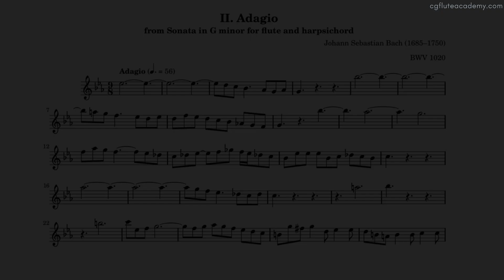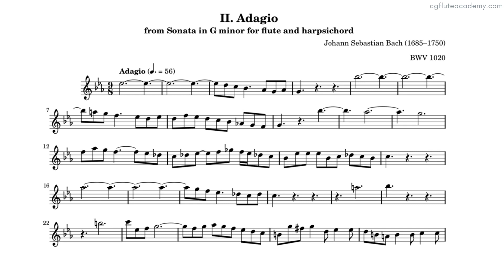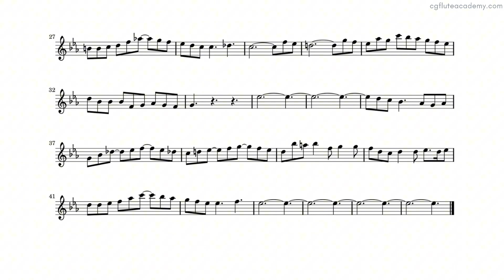J. S. Bach - Sonata in G minor BWV1020, 2nd movt Adagio ♩.=52 (Slow) Flute & Harpsichord midi met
ABRSM Diploma DipABRSM: full
ABRSM Diploma ARSM: full